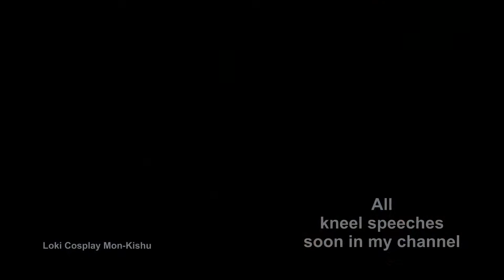Loki Cosplay in Stuttgart for Thor 2 The Dark World - only trash scenes for fun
when do we start?, Thor 2 Loki scream, CROTCH GRAB, say my name - 'spongebob' - 'wtf?', how do I get to Königstrasse 28, can I have that staff?, kneel before me!, kneel speech preview
pics on deviantart, tumblr, facebook, animexx, youtube...
Video taken by Alice and the one with the Star Wars staff I borrowed was from Elxipolis Art
more credits, I'll add soon and they are already on most of the other pages. Thank you all, my beloved ones!